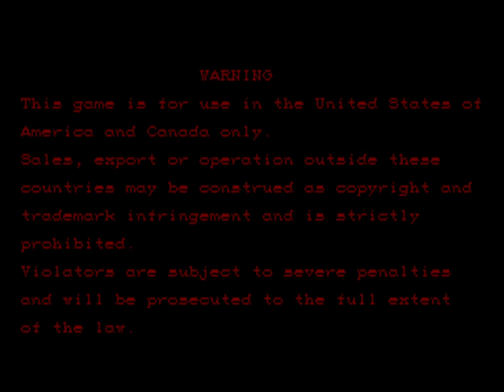Hyper Street Fighter II (Arcade) Part 7